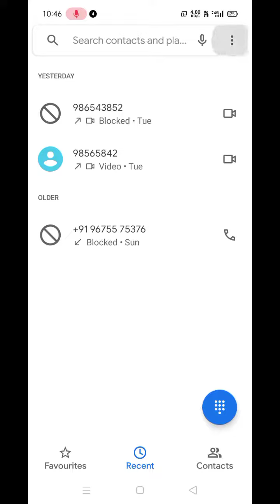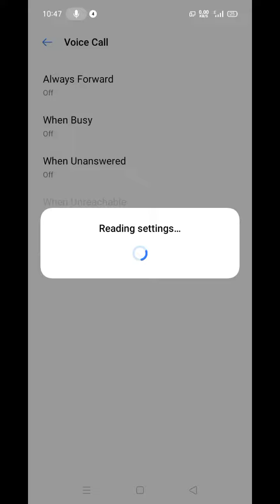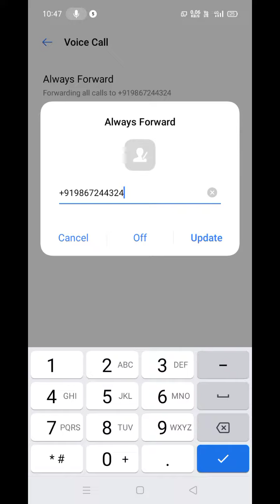Realme C25, C21, C20 - Call Forward , How To Call Forward in Realme